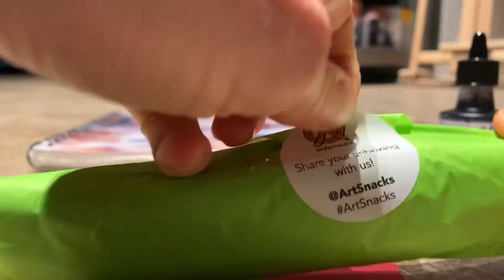ArtSnacks February 2021 Unboxing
Unboxing the February box and creating with the contents… More to come on Instagram with these great materials. ( @2littlewings )